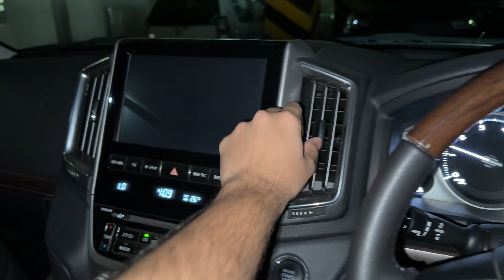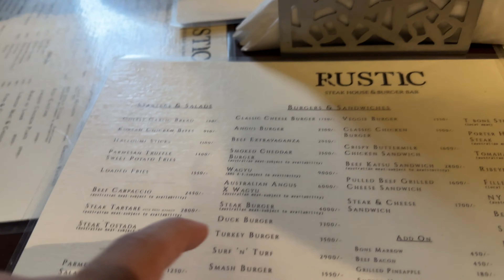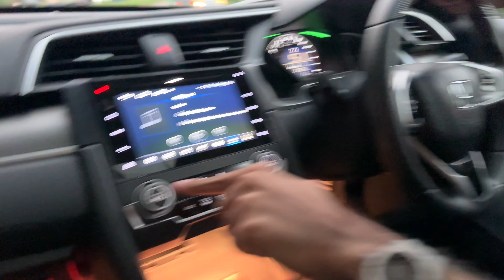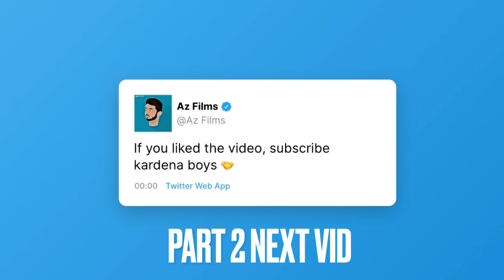LandCruiser V8 x Revo Rocco DUO 😍 | 14 August tayari done 🇵🇰